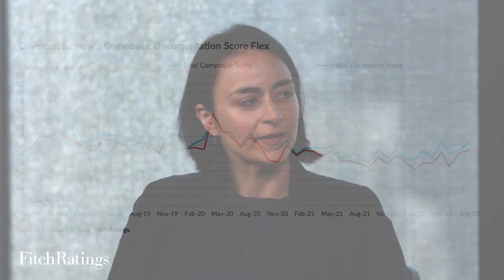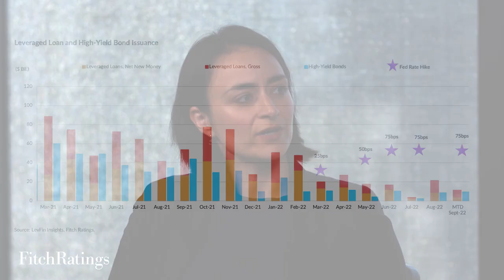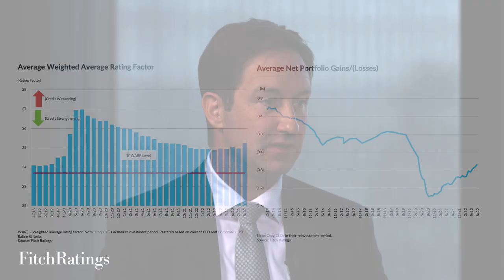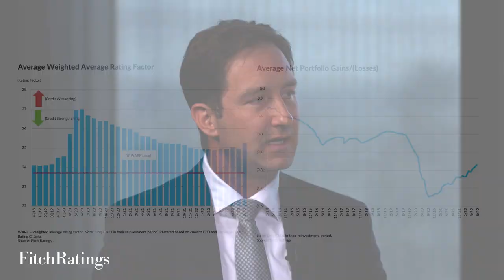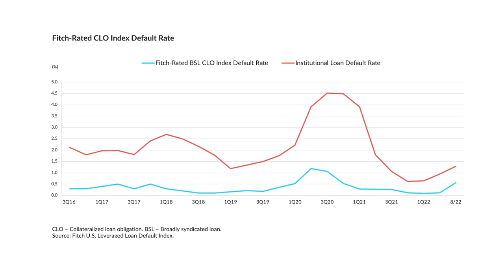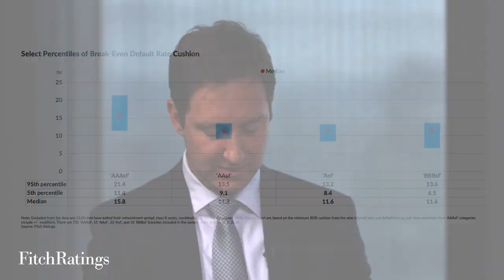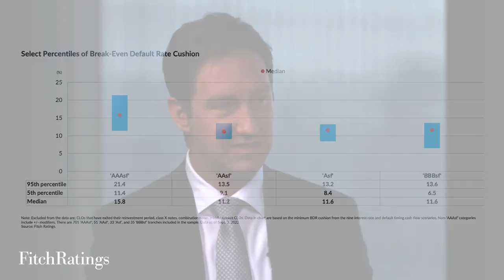2022 Virtual Investor Series - U.S. Structured Credit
Christine Yoon, Senior Director & Derek Miller, Managing Director, both of Structured Credit, and Lyuba Petrova, Senior Director, Corporate Ratings discuss North American leveraged loans and CLOs, forecasting the next 12-24 months.